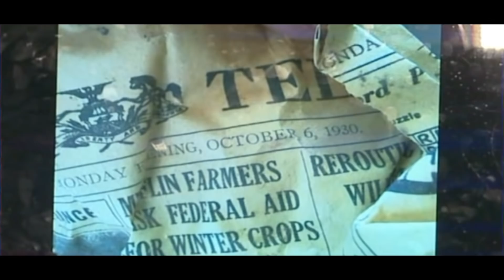ALGO Habita en las Paredes! El Secreto de la Casa Bretzius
Algo Inquietante Habia en las Paredes de Esta Casa y lo que paso despues...